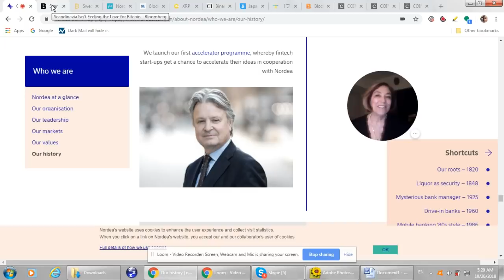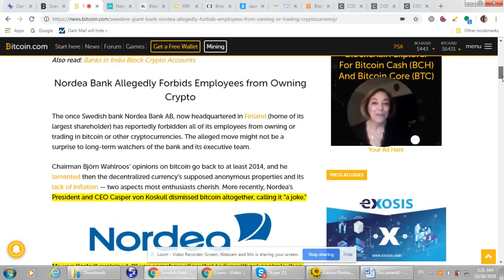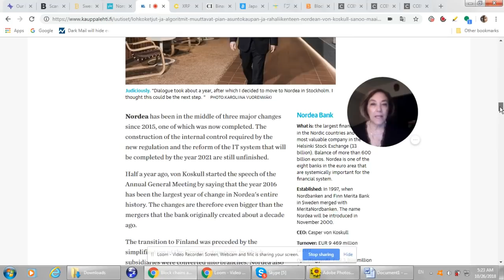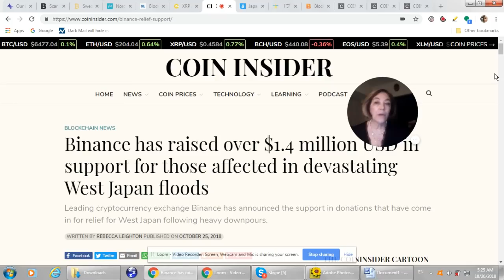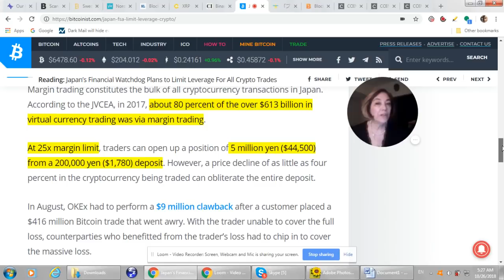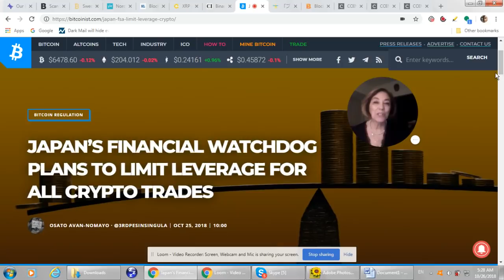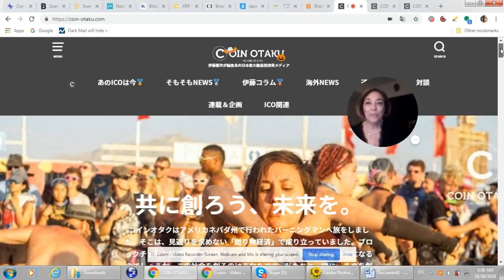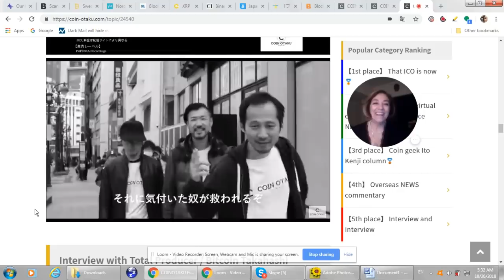Nordea Bank CEO talks Ripple XRP, SWIFT & TEMENOS, Binance gives to Japan & 122% Growth XRP Sales!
Nordea's President and CEO says Blockchains and algorithms will soon change the housing trade and financial transactions.

No Coin - No Life
Music